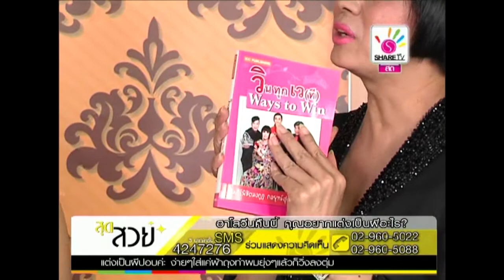MTI รายการสุดสวยสอนแต่งหน้าไปเที่ยววันฮาโลวีน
รายการสุดสวยช่อง Share TV สอนแต่งหน้าสำหรับไปเที่ยววันฮาโลวีน โดย อ.ปุ๋ย อนุรี อนิลบล และ อ.ข้าวตู รณพงศ์ รักยศไทย จาก MTI